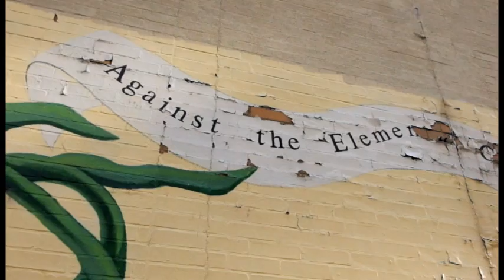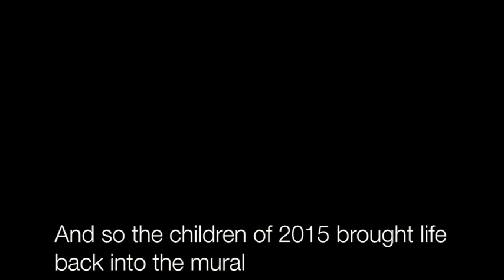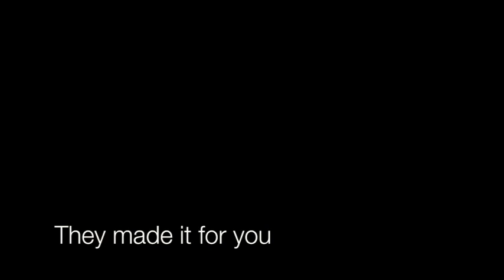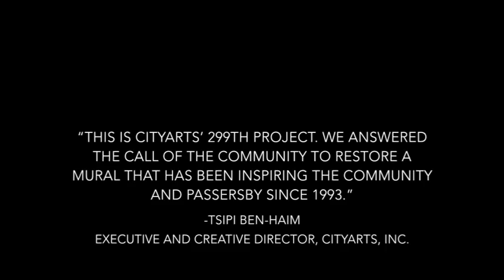The World That The Children Made: Documentary by Avery Kim for CITYarts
The Nature of This Flower mural renovation.  Documentary by Avery Kim, following the renovation of this magnificent mural based on the Alice Walker Poem, "Revolutionary Petunia," painting originally erected in 1993 on West 92nd Street in Manhattan (between Broadway and West End Avenue).  Renovated by CITYarts the summer of 2015.  Documentary theme and title is the "World That The Children Made" based on The Ray Bradbury book,"The Veldt," and the song of the same name by Deadmau5. Avery Kim connects with the neighborhood, passersby, and the artists to track the progress as this upper west side icon comes back to life -- in full bloom.  Avery Kim is a young NYC filmmaker, based in Manhattan, currently a student at Brooklyn Technical High School.

Also see: Avery Stone